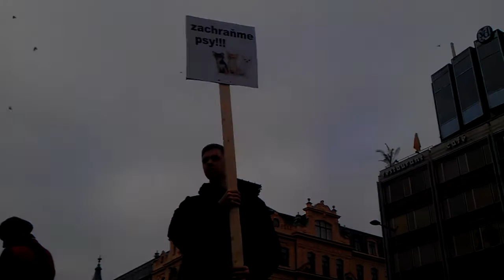Zachraňme psy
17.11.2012